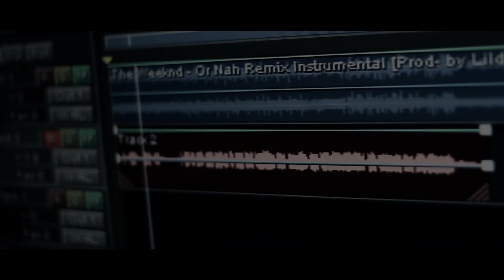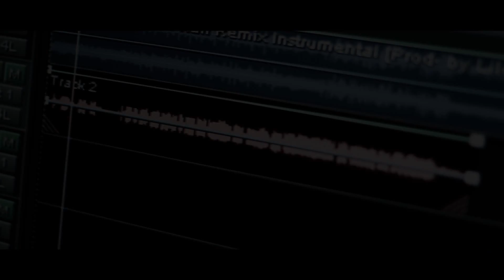Yung tek "Or Nah" freestyle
just dropped a quick freestyle